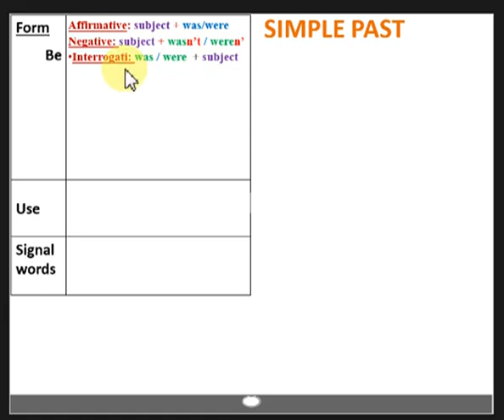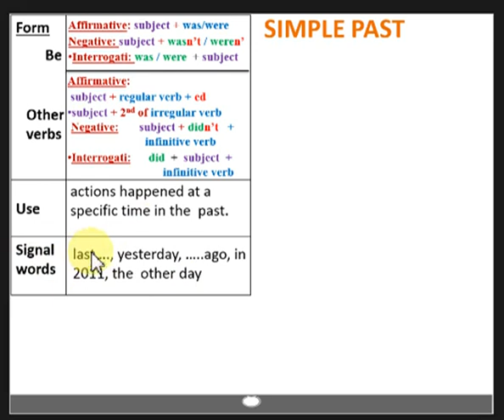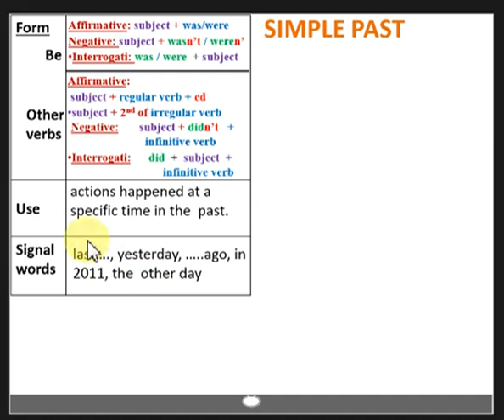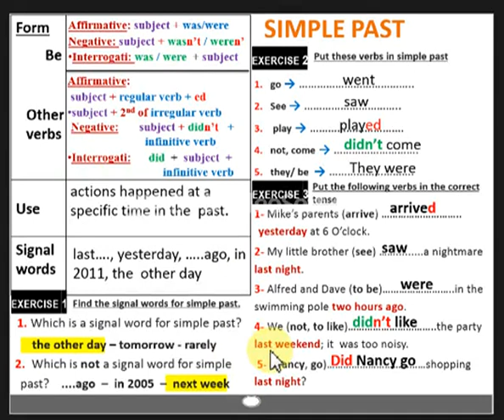simple past tense زمن الماضي البسيط الشرح بالعربية